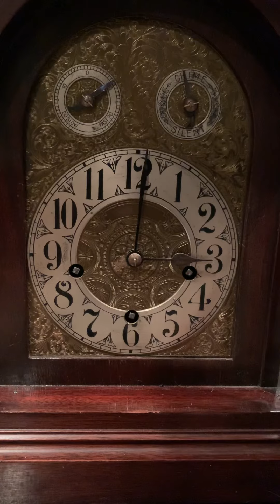Peerless after restoration